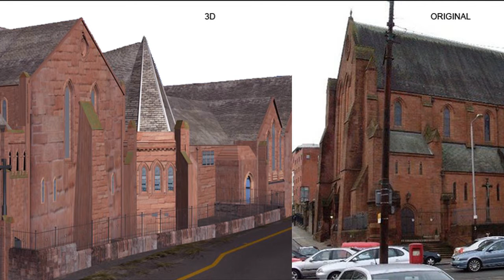Demo reel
3D Demo reel
Virtual set,Exterior,Interior,Video &Motion Graphics,Animation